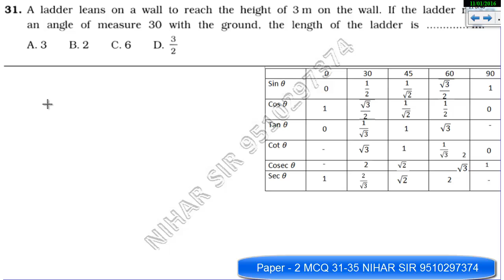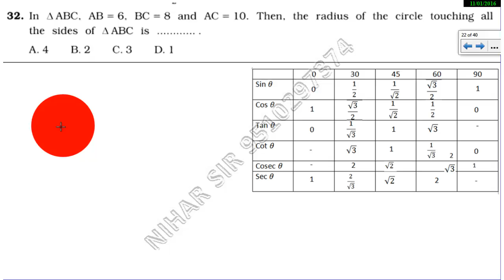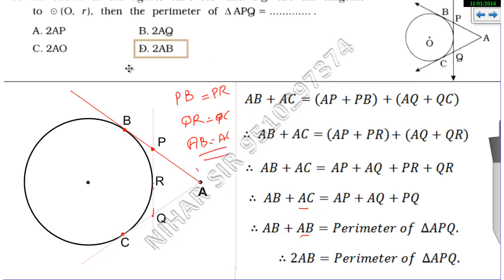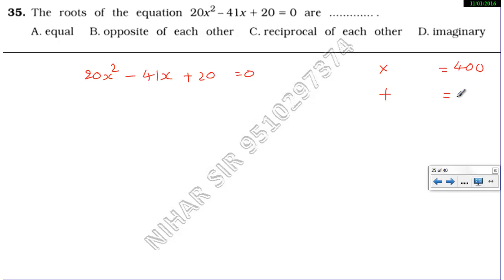7 - Gala Paper - 2 [MCQ 31-35][2016-17]